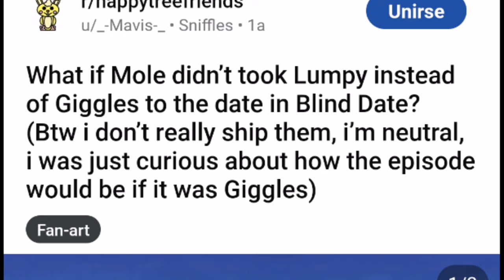CENSORSHIP IN HAPPY TREE FRIENDS (GOOD ENDINGS) PART 327 CREATED BY EL PLEXPERO